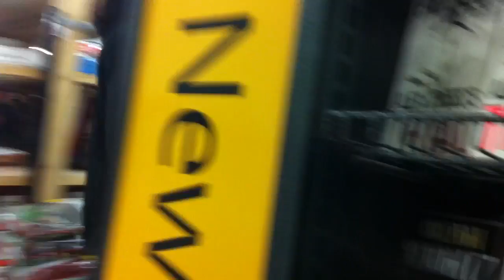Wal Mart cheer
Lame. Sad. Bizarre.